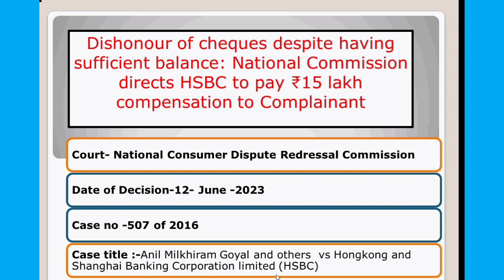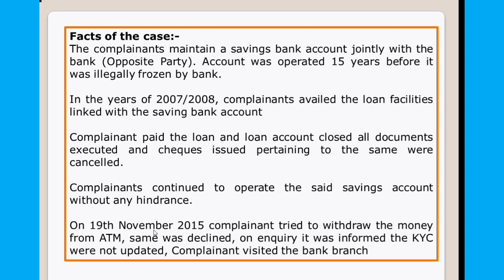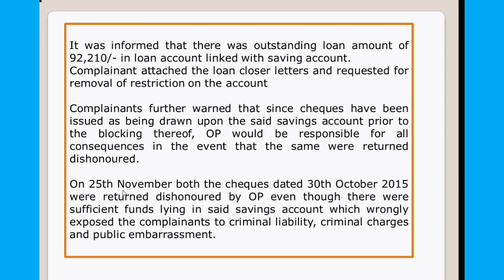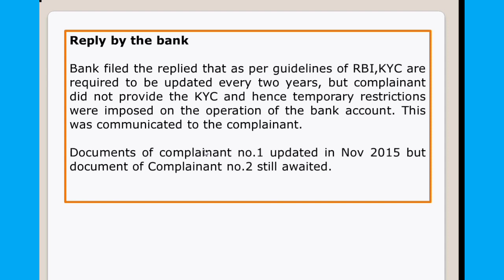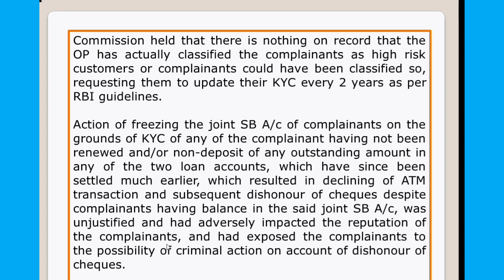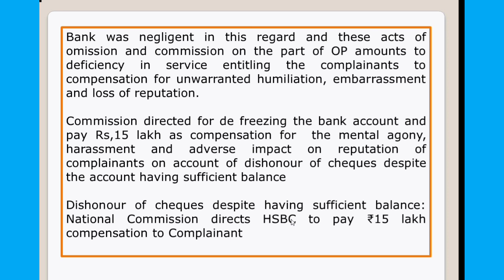Cheque bounce by Bank inspite sufficient balance/Bank directed by Court to pay 15 lac to complainant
ANIL MILKHIRAM GOYEL & VS
HONGKONG AND SHANGHAI BANKING CORPORATION LIMITED
NATIONAL CONSUMER DISPUTES REDRESSAL COMMISSION
case 507 of 2016
date of decision 12- June 2023
HSBC Bank
National commission judgement against hsbc Bank.
check bounce judgement of national commission against HSBC Bank